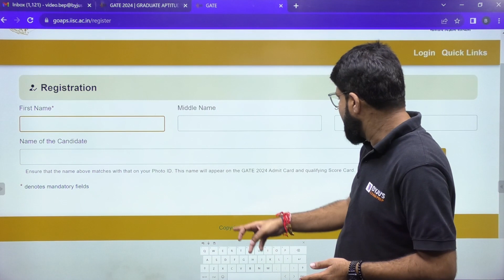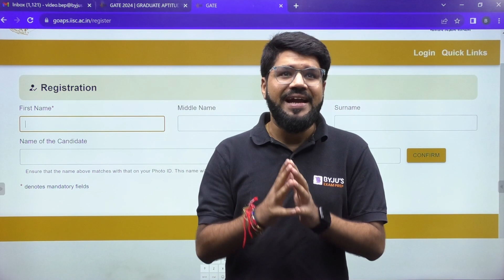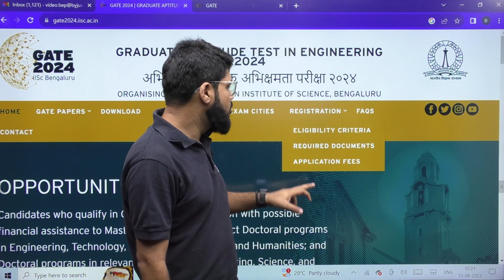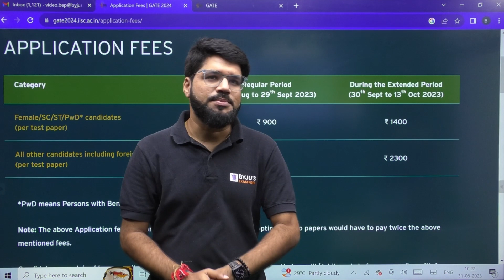GATE 2024 Application Process | GATE 2024 Application Form | GATE 2024 Registration Date | Now 🔴LIVE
GATE 2024 Application Process | GATE 2024 Application Form | GATE 2024 Registration Date | Now 🔴LIVE | BYJU'S GATE

📲 SHARE your details to help you with your GATE Application filling process